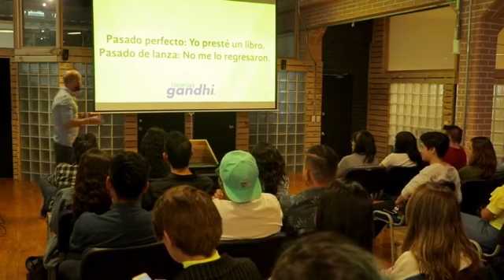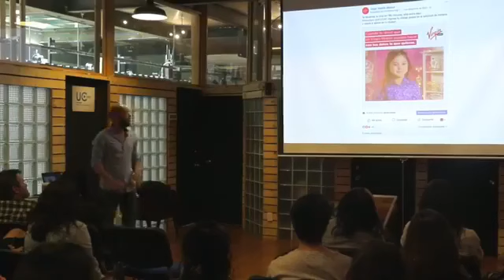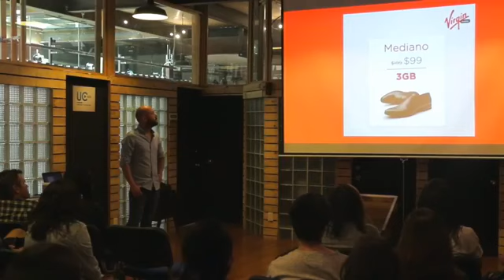Universidad de la Comunicación / Agustín Vélez, Vicepresidente creativo Agencia Montalvo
FacebookLiveUC presenta: De la Agencia al Aula 2: Charlas en corto, en esta ocasión con la presencia de Agustín Vélez, Vicepresidente creativo Agencia Montalvo.